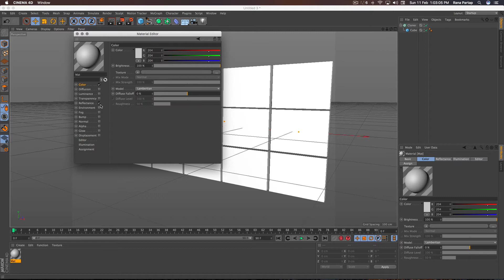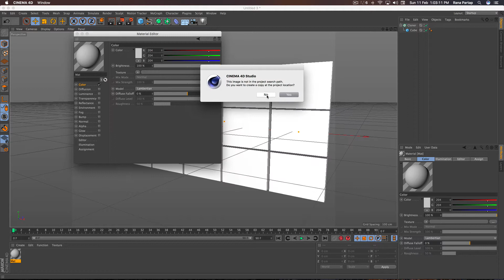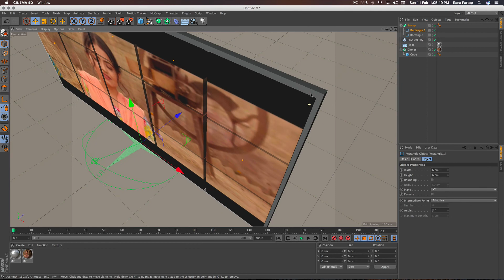How to Play or Insert Video into Projection Tv in Cinema 4D Tutorial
So here in this tutorial learn how you can put Video and play in Projection Tv in  Cinema 4d, hope you guys find this tutorial so useful and interesting, Enjoy